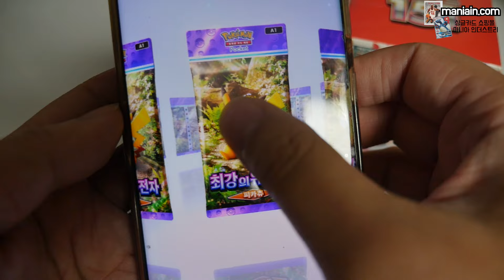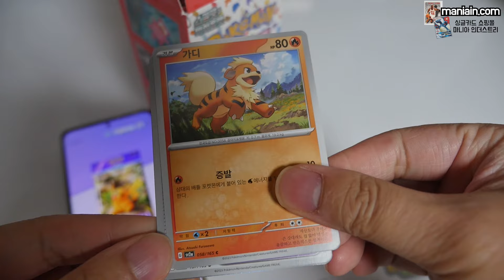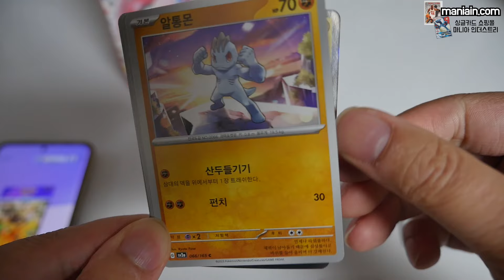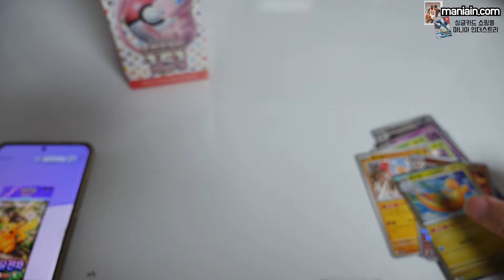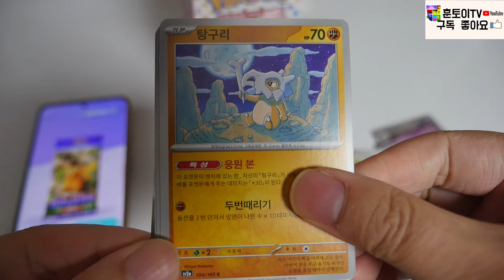최강의유전자 vs 포켓몬카드151 카드깡 대결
포켓몬카드게임 Pocket 디지털 포켓몬카드 팩 VS 포켓몬카드151 종이 포켓몬카드 팩